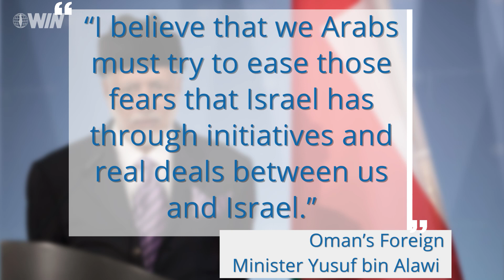WIN Daily News Recap - April 7, 2019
Here is a recap of the top Israel news stories on April 7, 2019.